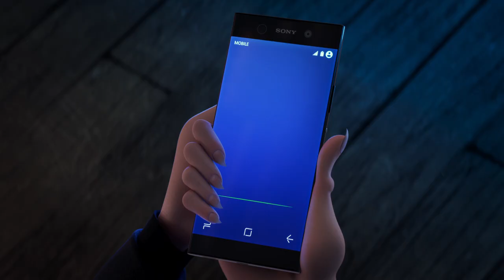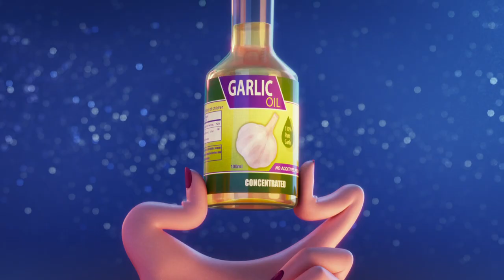Hot Summer Nights| Official Trailer [HD] 1080p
THE LAST RACE is a cinematic portrait of a Long Island stock car race track as its 87 year-old owners struggle to maintain an American racing tradition in the face of a real estate development boom. The film merges image and sound in a unique narrative form to bring the audience into the world of grassroots racing culture and explores a story that subtly grapples with questions of blue collar American identity that have taken on a profound relevance in the current political era.